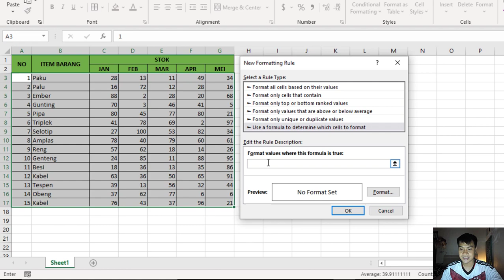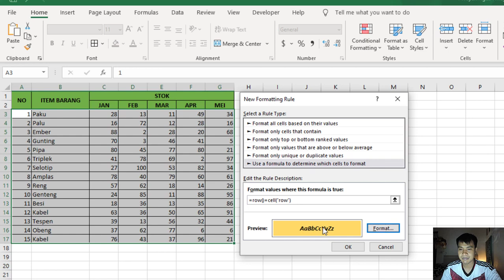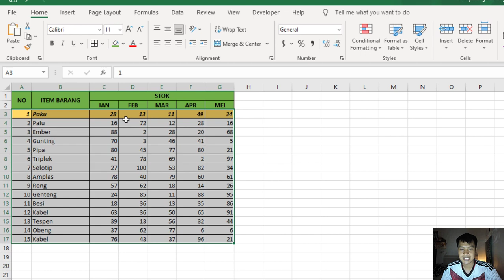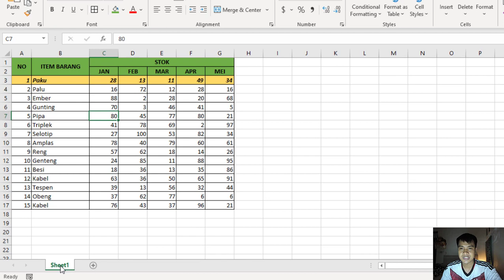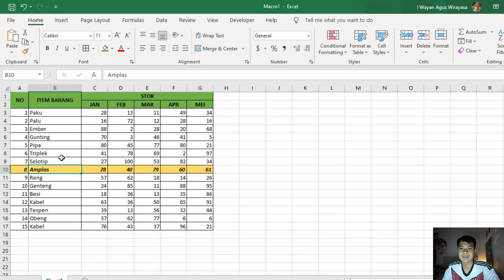Menandai Data Pada Baris Menggunakan Macro VBA di Excel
Halo sobat IT, kali ini kita akan menggunakan Macro VBA di Excel untuk menandai data pada Baris dengan Custom Format yang kita atur sendiri.